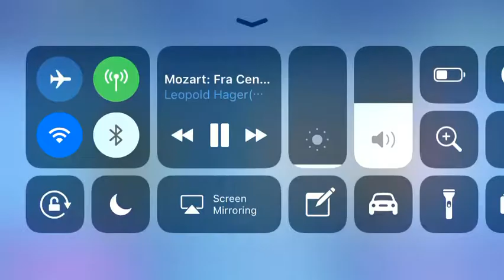Almost got 2410 fan fame in AllStars and...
Almost got 2410 fan fame in AllStars: The Wool Challenge and... nothing... 😢